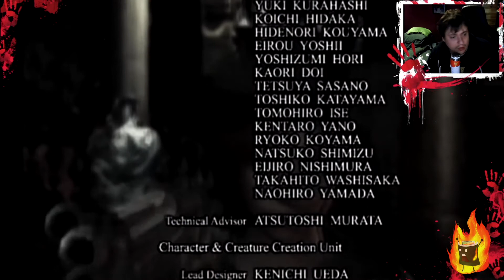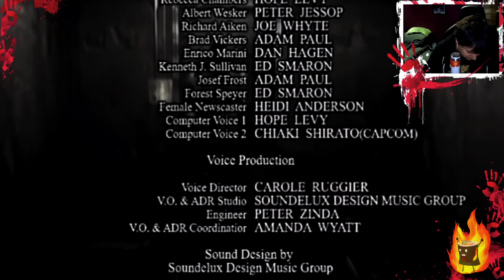☣️Resident Evil☣️#021: Das Ende? Mal wieder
Und wieder einmal haben wir die Welt gerettet und somit dem ganzen ein Ende gesetzt oder ? Und somit haben wir Resident Evil 1 mit Jill durch. Mit Chris weiss ich nicht ob ich den Part mal Spiele.

Dies ist wieder im Livestream gezockt wurden.